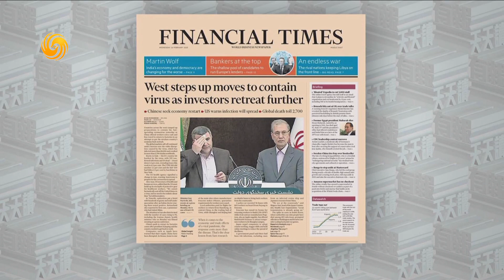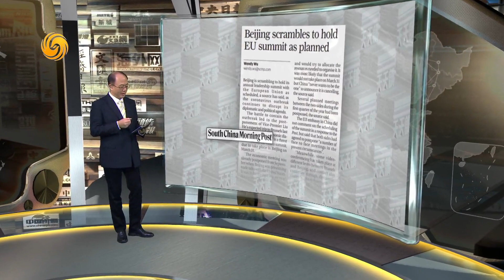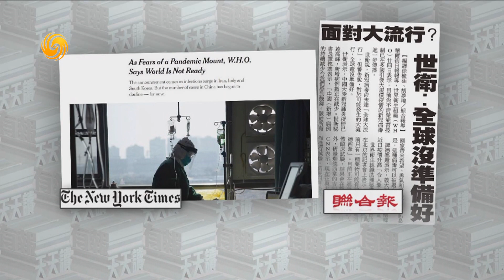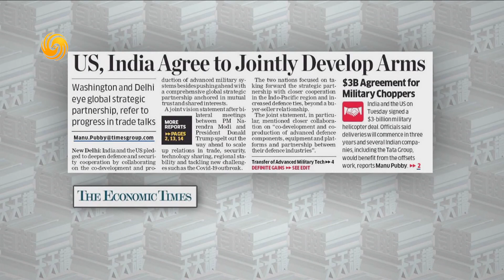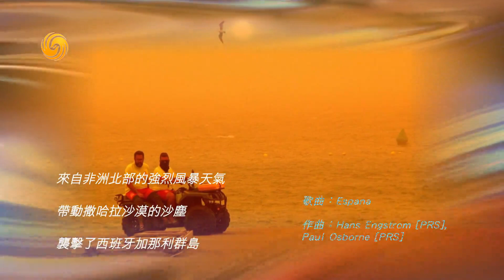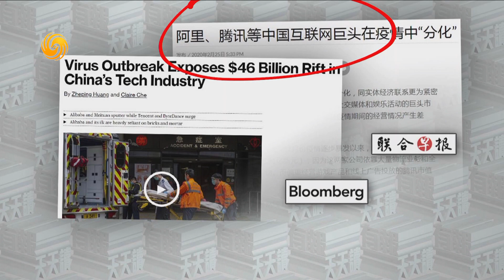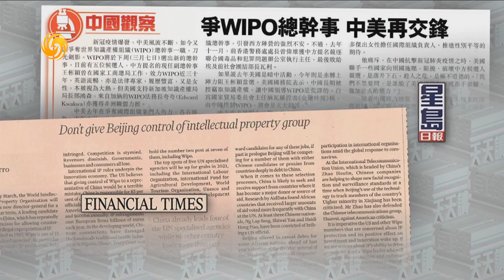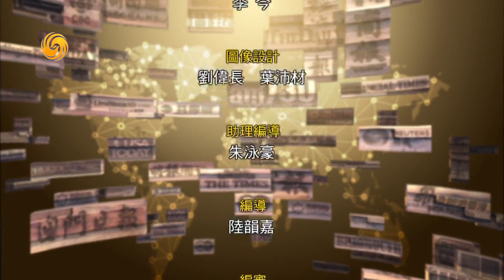《有報天天讀》新冠肺炎：全球爆發可能性大 20200226【下載鳳凰秀App，發現更多精彩】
新冠肺炎：全球爆發可能性大
歐洲和中東是關鍵
伊朗和以色列如何協調?
美國：社區大爆發?